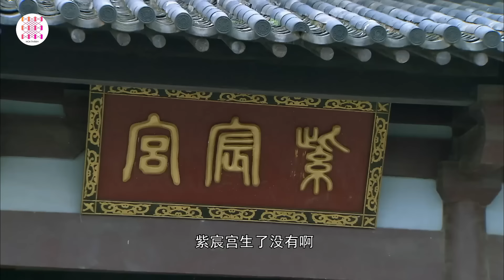HẬU CUNG MỸ NHÂN QUAN - Tập 01 | Phim Cung Đấu Gay Cấn Siêu Hot 2024 | Hoa Thành Film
✤ Đạo diễn: La Xán Nhiên
✤ Diễn viên: Đàm Diệu Văn, Tưởng Nghị, Mục Đình Đình, Lữ Nhất, Lee Tae Ran.

✤ HẬU CUNG MỸ NHÂN QUAN (Phượng Hoàng Mẫu Đơn) : là câu chuyện hấp dẫn xoay quanh hai anh em Bá Kiến (Đàm Diệu Văn) và Trọng Hào (Tưởng Nghị) cùng đem lòng yêu người đẹp Hàn Doanh Châu (Lee Tae Ran). Do Doanh Châu thành đôi với Bá Kiến nên Trọng Hào đã vô cùng tức giận và quyết định làm phản, giành ngôi vị của Bá Kiến. Sau khi lật đổ Bá Kiến tại trận chiến biên giới, Trọng Hào nhân cơ hội này lên ngôi và mong muốn chiếm đoạt Doanh Châu. Về phía Doanh Châu, do đã thề non hẹn biển với Bá Kiến nên trước sau như một phớt lờ tình cảm của Trọng Hào.